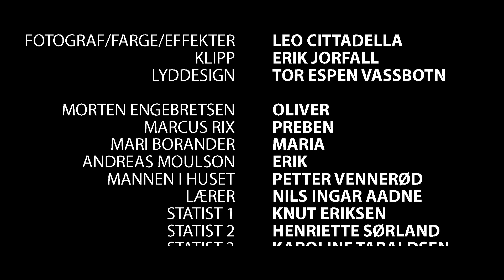Huset Over Broen - ( med: nils ingar aadne, Petter vennerød, markus rix, morten engebretsen)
Norsk kortfilm med Petter Vennerød, Nils Ingar Ådne, Markus Rix, Morten Engebretsen, Mari Borander og Andreas Moulson.

filmen er skrevet og reggisert av Anders Christian Pettersen
Produsent: Mikkel Lodding
Foto: Noë Leo Cittadella Jacobsen
lyd: Tor Espen Vassbotn
klipp: Erik Jorfall

Huset over broen er en film for ungdom mellom 10-15 år. Og tar for seg bygdas sagn, nyforelskelse og rivalisering.

god fornøyelse